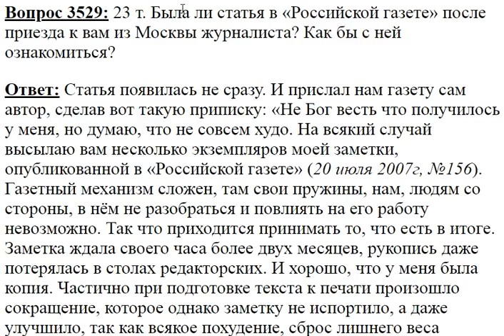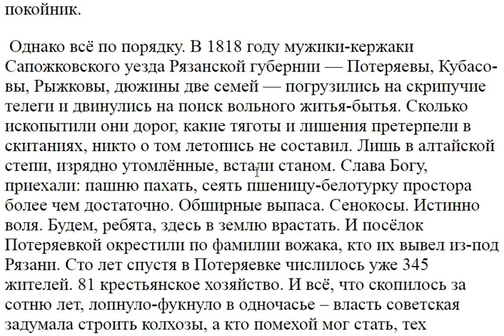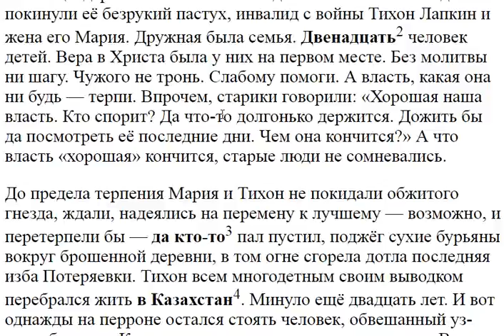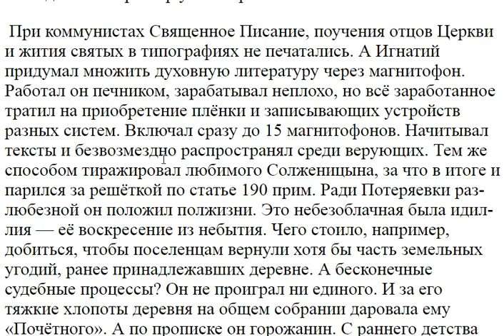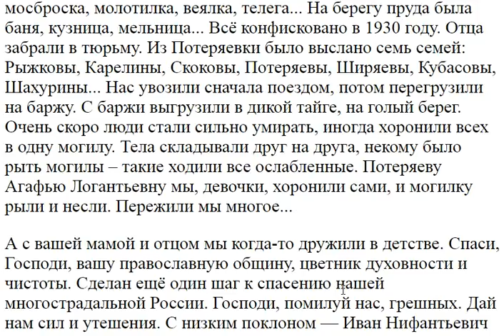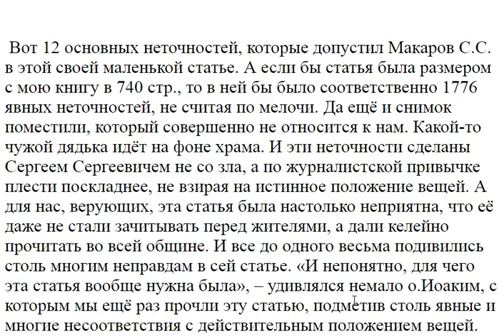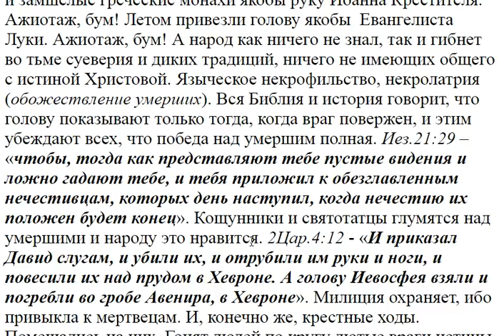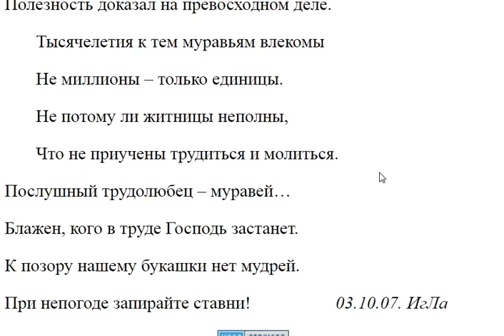3529. Была ли статья в Российской газете?